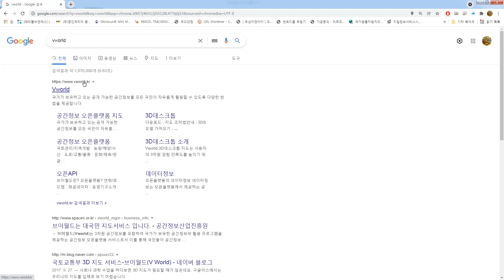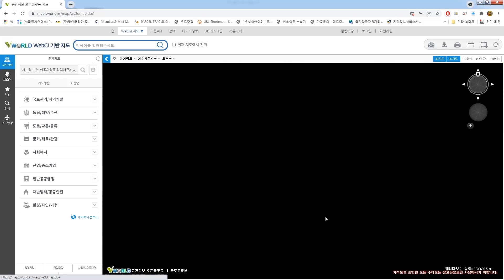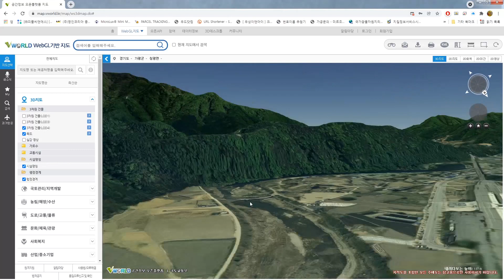사금채취교실 (14-2교시 : 3D지도 브이월드-국산)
이번 영상은 구글어스에 이어 국내 국토교통부에서 만든
브이월드에 대해 소개하려 합니다.
브이월드는 구글어스와 거의 흡사한데 몇 가지 다른 점은 있지만
그중 브이월드는 대한민국에서 제작하였다는 것입니다.
또한 브이월드는 전 세계 지도를 서비스 하지는 않지만
대한민국 전국에 대한 어느 정도 디테일을 제공합니다.

여러분 즐거운 하루 되세요.

■ Shooting
Gopro Hero2